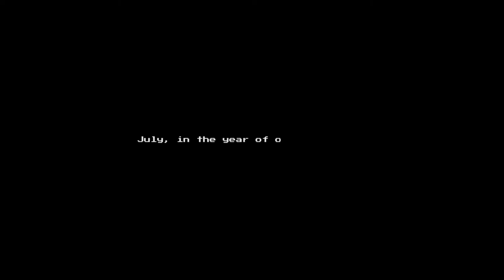The First Crusade - Pixel History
The Medieval age was one hell of a rollercoaster ride, and the Crusades were the triple loops that got everyone both excited and sick to their stomachs. What a rush!

The resources used are created by and/or edited from the works of Candacis, PandaMaru, Voluspa and Time Fantasy.

If any of the media used belongs to you but has not been properly credited, please let me know.